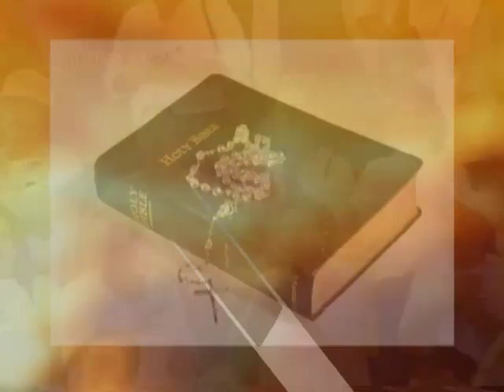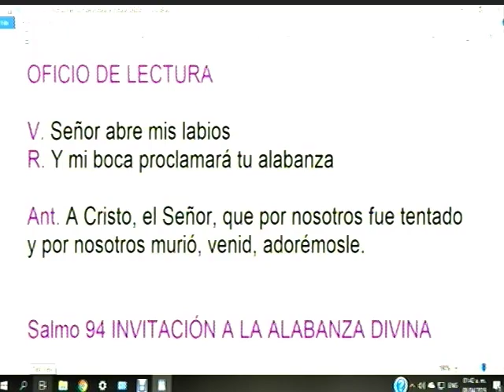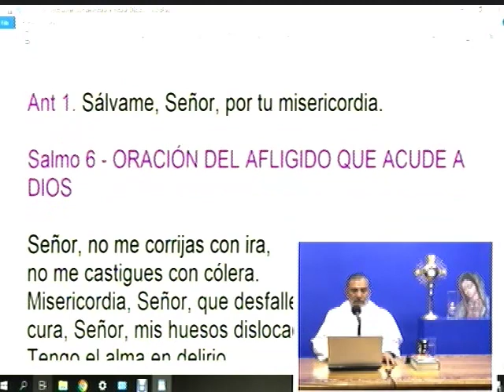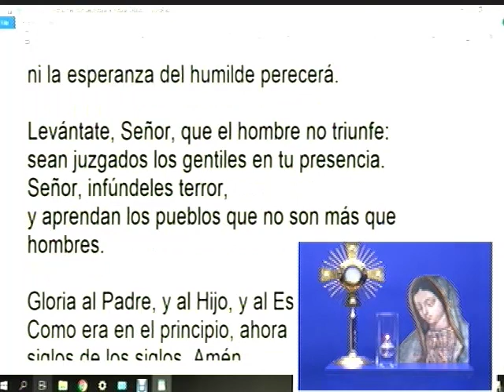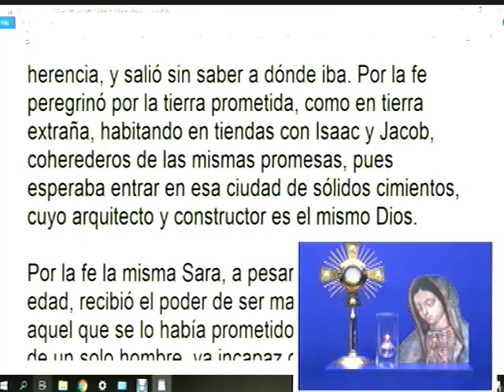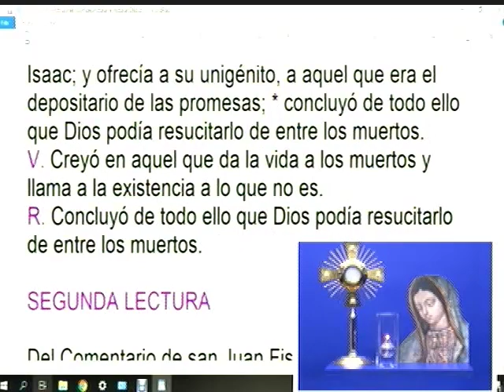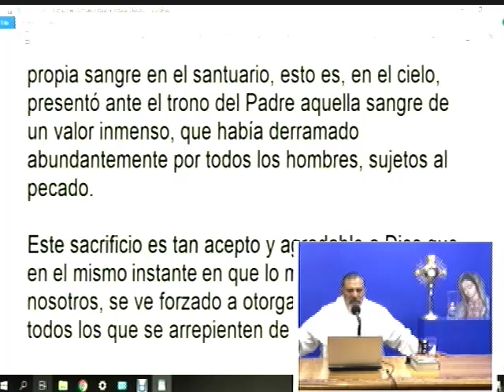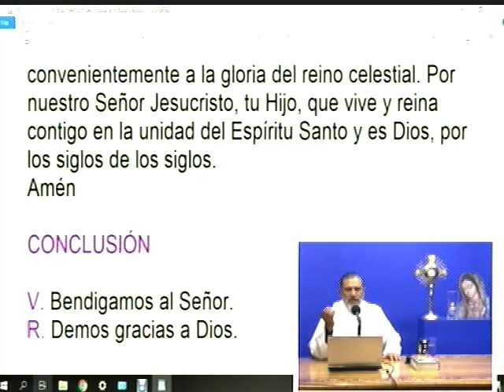Dynamis│08/04/2019│Padre Rayito MJM.